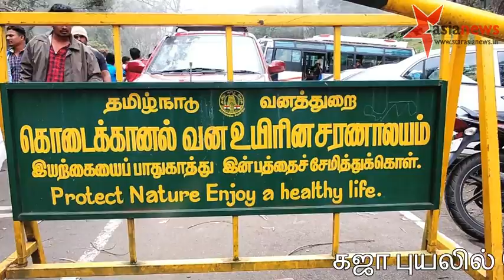இனிமே கொடைக்கானல் போக முடியாதா Trees everywhere in the mountain trail